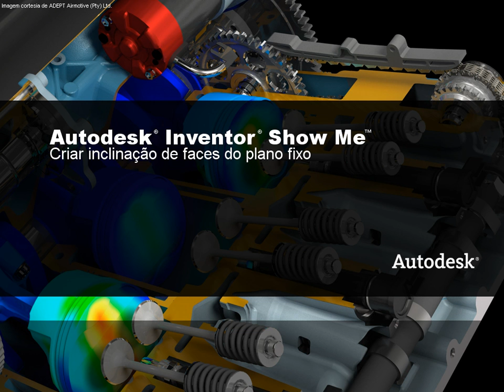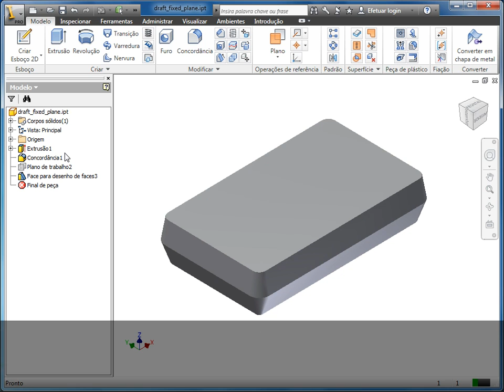Face draft de faces do plano fixo | MAPData